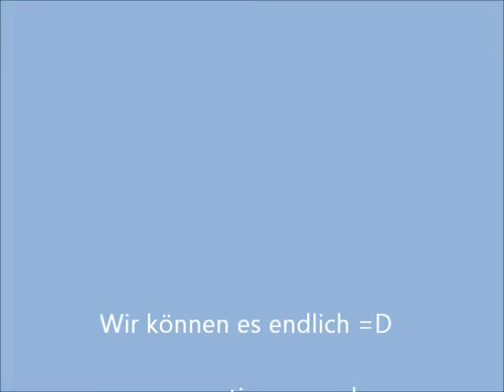Kalah schämt sich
Kalah kann sich endlich schämen ;)